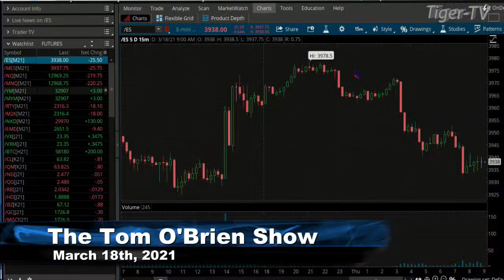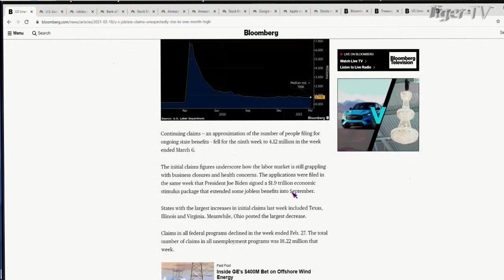March 18th, 9AM ET Market Update on TFNN - 2021